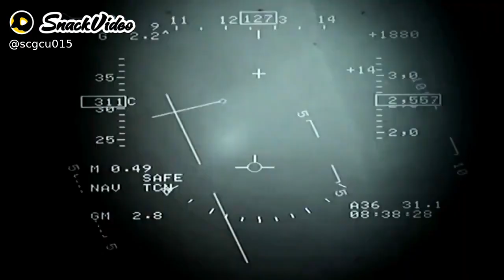Proud Of Pakistan Love You Pak Army ❤Pakistan Zindabad💛